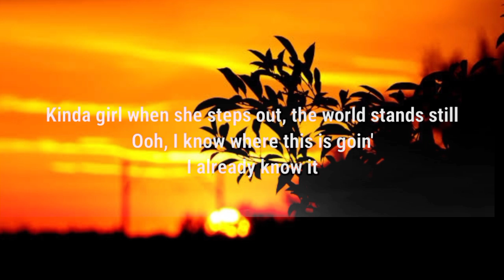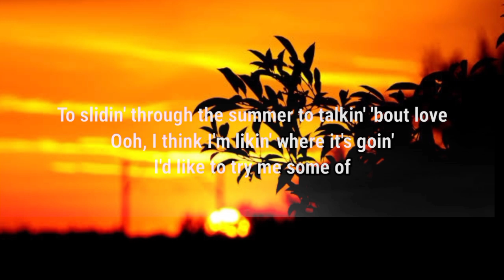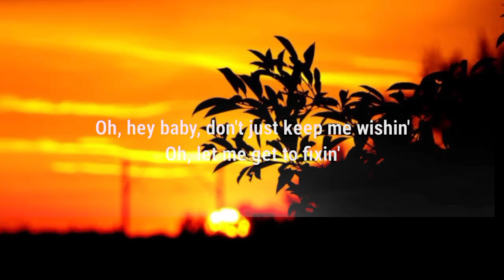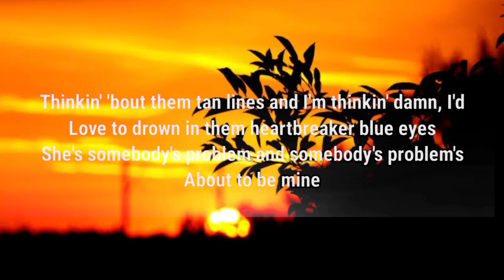Morgan Wallen - Somebody’s ᴩʀᴏʙʟᴇᴍ(ʟyʀɪᴄꜱ)